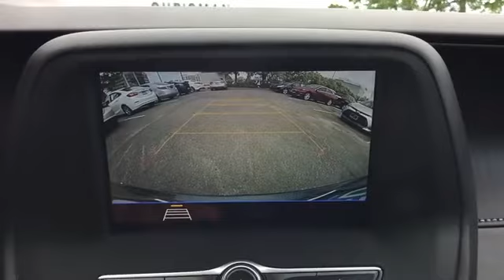Used 2019 Chevrolet Camaro LT Alexandria, Ft. Washington, Springfield, Arlington, Fairfax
2019 Chevrolet Camaro LT 1G1FA1RSXK0147617 Video

This 2019 Chevrolet Camaro LT 1G1FA1RSXK0147617 is full of phenomenal features such as: